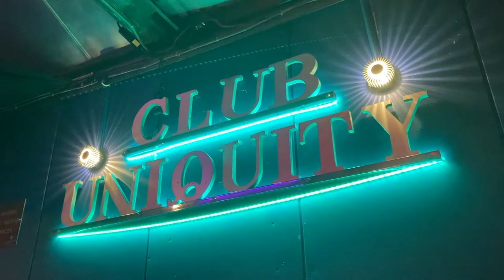Live at Club Uniquity for SPAH 2021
I was asked to put together a set for the fantastic SPAH virtual convention 2021. Paul Davies from SPAH asked if we could do a pre-record in order to avoid the time lag as we were in the UK and they were broadcasting to the USA. Danny R and I rehearsed a set and asked local musician Paul Johnson if we could use the wonderful setting of his club, Club Uniquity in Somerleyton, as the setting for our gig. We wanted it to seem as Live as possible so we played a 30 minute set as a live gig to no audience other than our friend and local promoter H, who agreed to do the lighting for us. The resulting video was broadcast at SPAH on Friday August 13th 2021 to some great comments and a very warm reception. I hope you enjoy it too.